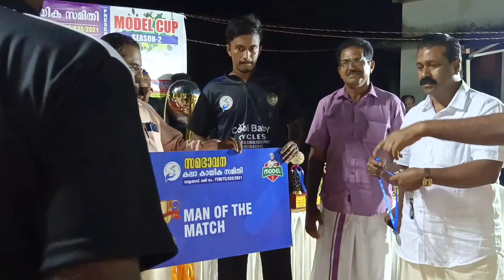Cricket | Kerala 1 Lakh night Tournament | Alsara vs legends | 100% Best match 🔥 | best Two innings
Best two innings match 🔥 only six than 😅🔥🏏

Quater Final match ❤️

alsara vs legends

Thanks for your love and supporting guy's ❤️

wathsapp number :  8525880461